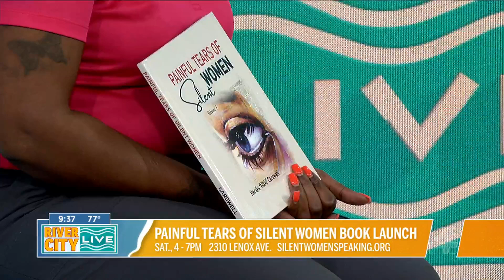Silent Women Speaking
Silent Women Speaking Foundation Inc. is a 501(c)(3) nonprofit organization based in Jacksonville, Florida. They have spent the last 4 years dedicated to supporting mothers who have experienced the loss of a child by providing grace, love, hope, and resources. They have assisted over 100 mothers in our community and surrounding areas. May 4th is a day to honor each mother who shares the pain of grief from losing a child. Their upcoming project- Painful Tears of Silent Women book launch will be held on August 3rd, 2024, from 4-7 pm at 5310 Lenox Ave, Jacksonville, Florida, 32205.